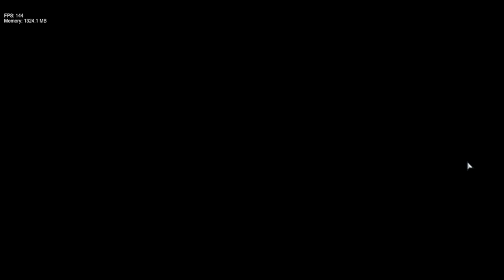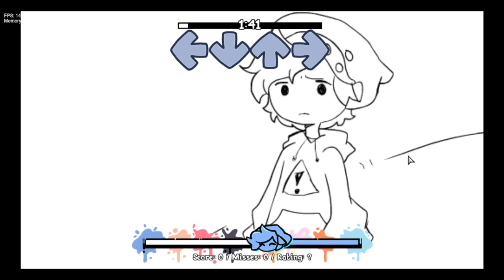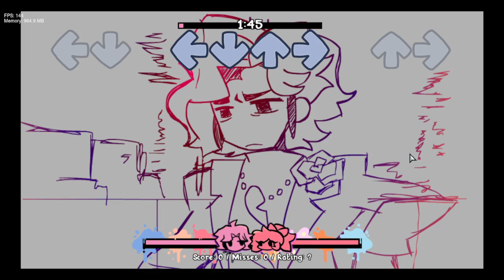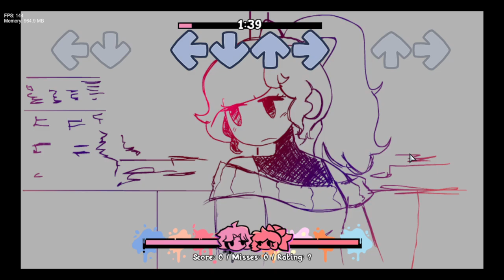Finishing FnF Soft